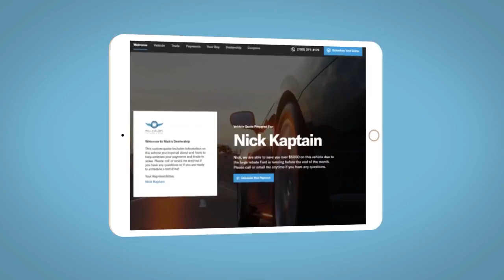2020 Toyota 4Runner Reno, Carson City, Northern Nevada, Sacramento, Roseville, NV L5749711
Classic Silver Metallic Used 2020 Toyota 4Runner SR5 Premium available in Reno, Nevada at Lithia Hyundai of Reno. Servicing the Carson City, Northern Nevada, Sacramento, Roseville, NV area

Heated Seats Third Row Seat Moonroof Onboard Communications System iPod/MP3 Input Satellite Radio Back-Up Camera Aluminum Wheels 4x4 SOFTEX-TRIMMED 50/50 SPLIT FOLD-FLAT.. SR5 PREMIUM PACKAGE W/SOFTEX Hitch READ MORE!br /br /KEY FEATURES INCLUDEbr /4x4 Heated Driver Seat Back-Up Camera Satellite Radio iPod/MP3 Input Onboard Communications System Trailer Hitch Aluminum Wheels Smart Device Integration Apple CarPlay WiFi Hotspot Heated Seats Rear Spoiler MP3 Player Privacy Glass Steering Wheel Controls Child Safety Locks. br /br /OPTION PACKAGESbr /SOFTEX-TRIMMED 50/50 SPLIT FOLD-FLAT 3RD ROW sliding 2nd row w/passenger-side 1-touch access to 3rd row and 3rd row curtain shield airbags Trunk Carpet MOONROOF PACKAGE engine immobilizer and pre-wire for anti-theft system Moonroof w/Tilt Up & Slide WILDERNESS PACKAGE Roof Rack Cross Bars All-Weather Floor Liners/Cargo Tray Package RUNNING BOARDS SR5 PREMIUM PACKAGE W/SOFTEX SR5 premium package Wireless Smart Entry Door Lock. Toyota SR5 Premium with Classic Silver Metallic exterior and BLACK/GRAPHITE interior features a V6 Cylinder Engine with 270 HP at 5600 RPM*. br /br /VISIT US TODAYbr /Lithia Hyundai of Reno sells new Hyundais certified pre-owned Hyundais and used cars trucks and SUVs! We have excellent finance options as low as 0% on select models in addition to all avilable Hyundai incentives and rebates! We also specialize in second chance financing! We are located in Northern Nevada at 2620 Kietzke Ln. Our hours are Monday-Saturday 8: 30am - 8pm and Sundays 10am - 6pm. 100% customer satifaction is our priority! Price contains all applicable dealer incentives and non-limited factory rebates. You may qualify for additional rebates; see dealer for details.   Horsepower calculations based on trim engine configuration. Please confirm the accuracy of the included equipment by calling us prior to purchase. br /
SR5 PREMIUM PACKAGE W/SOFTEX -inc: SR5 premium package, Wireless Smart Entry Door Lock 81-0,KH-0-R,MR-0,TI-0